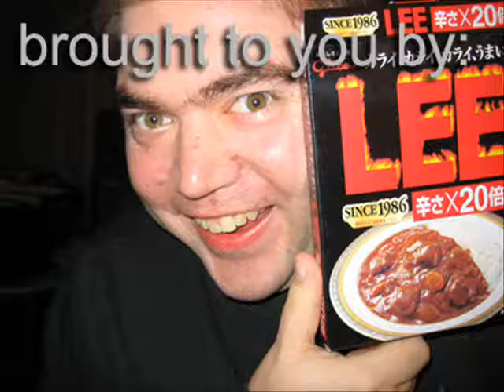Burning!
Nothing says "Japan" like a bowl of curry!